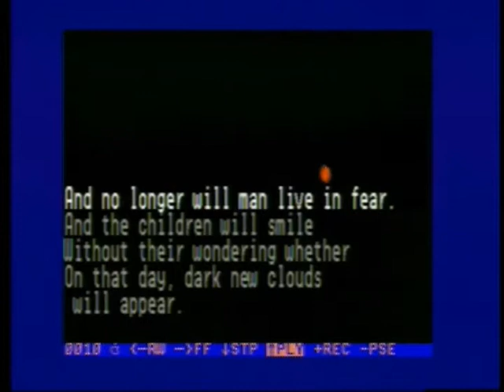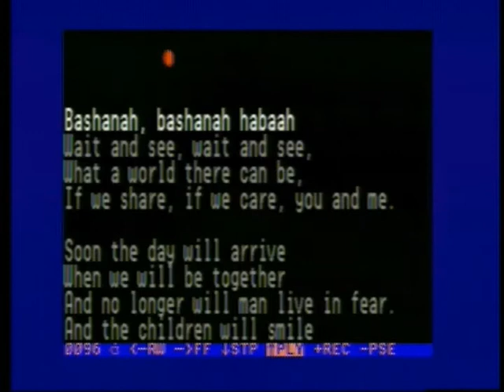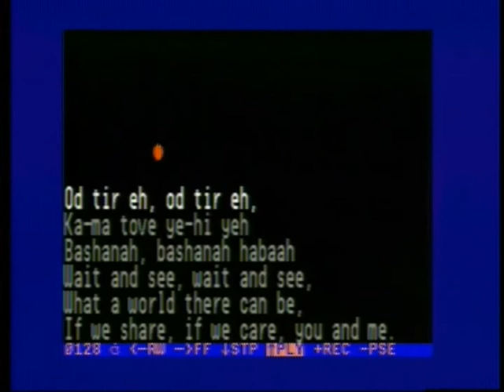Diversi-Tune - "BaShana HaBa'a"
Diversi-Tune music software (circa 1988) for the Apple IIGS.

Featured song: "BaShana HaBa'a", an Israeli song from 1970. Lyrics shown with the classic sing along style of follow-the-bouncing-ball.

Captured from a real hardware based Apple IIGS (NOT emulated) with Video Overlay Card, for clean NTSC-composite source output.